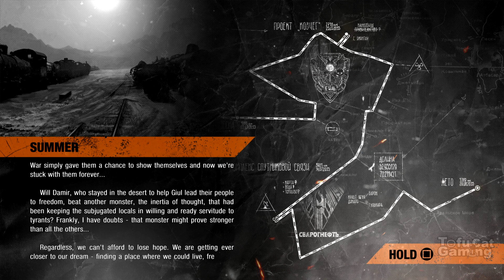『Metro Exodus』Part 17 - Anna's sickness